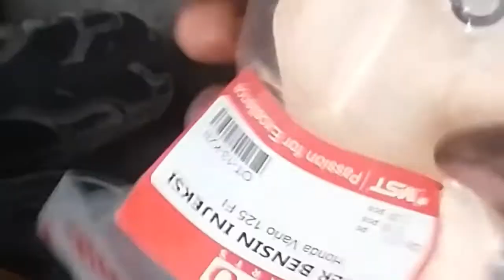Motor injeksi brebet kya kehabisan bensin, ini solusinya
motor brebet, nyendat, tidak setabil, setelah dibenrin kya gini jadi sembuh total, alamat konsumen jadi gembira stelah motor sembuh total